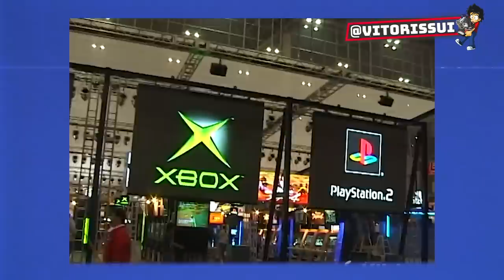POR QUE O XBOX NÃO FAZ SUCESSO NO JAPÃO ? O INICIO, XBOX CLÁSSICO